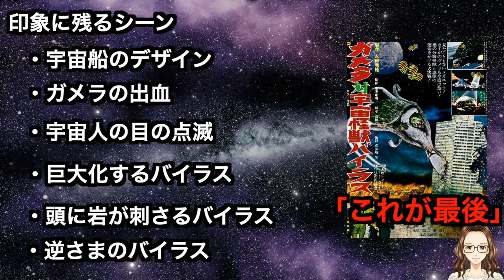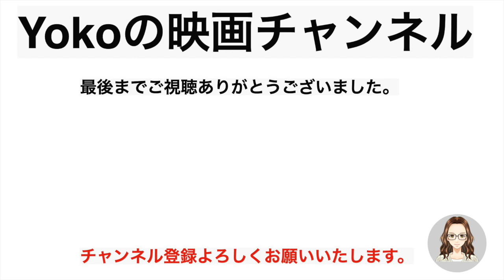制作費削減 !! 低予算で作られた『ガメラ対宇宙怪獣バイラス』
＊動画の参考文献＊
ガメラ創世記－映画監督・湯浅憲明－

ガメラvsギャオスを描いた「大怪獣空中戦 ガメラ対ギャオス」と「ガメラ 大怪獣空中決戦」

「特撮のDNA／平成ガメラ3部作 展　東京タワーにギャオス飛来！」に行ってきた

＊音楽＊
のる 「海沿いロードウェイ」